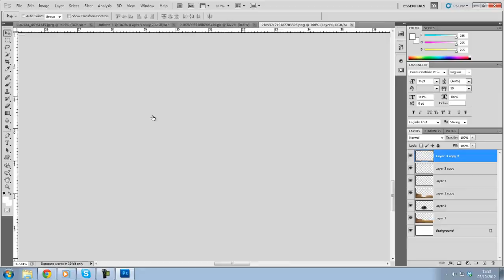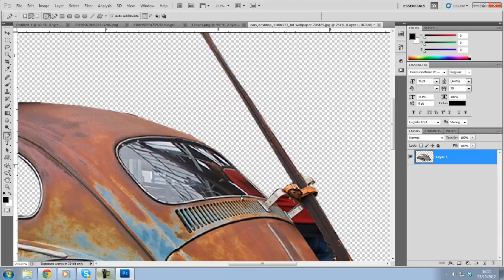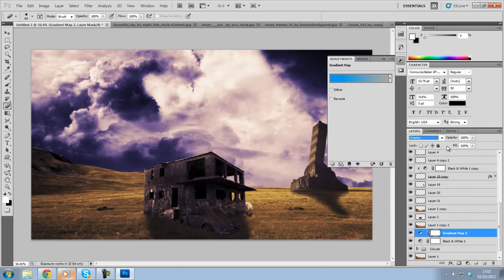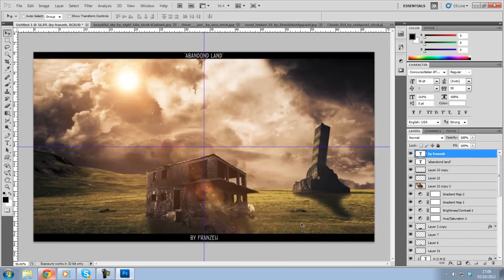"ABANDONED LAND" | Photoshop Manipulation | Speed Art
Please, don't give this guy any hate. I know this isn't an "omg amazing!" Photoshop speed art/time-lapse, but he is new and still learning (who isn't still learning) and I think he has a lot of potential, so I wanna give him a bit of help. Please, leave constructive criticism in the comments.